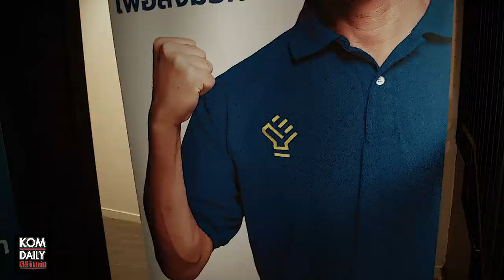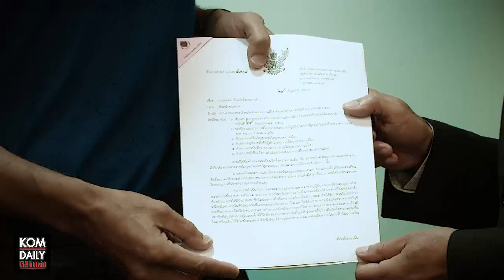“กล้า”ที่จะตอบ หมากเกม”พรรคกล้า” กรณ์ จาติกวณิช บนกระดานทางการเมือง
กรณ์ จาติกวณิช หัวหน้าพรรคกล้า เปิดหมดทุกคำถามกับการเติบโตของพรรคการเมือง กล้าท้าพิสูจน์กับกติกาใหม่เลือกตั้ง